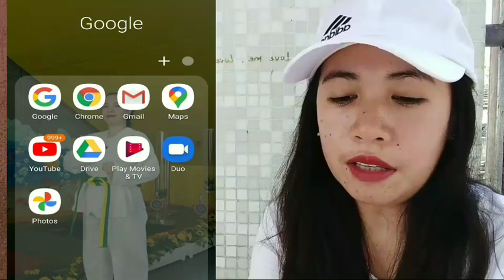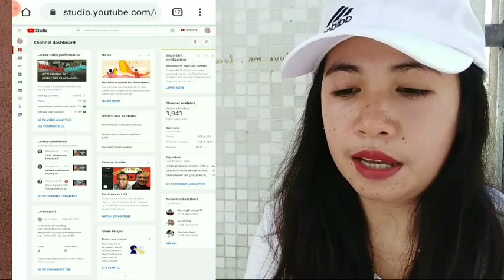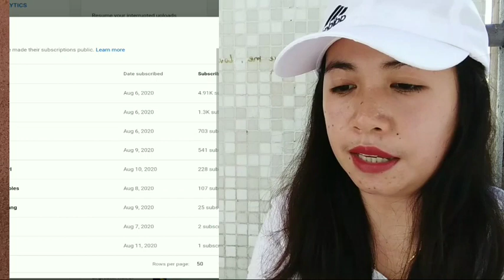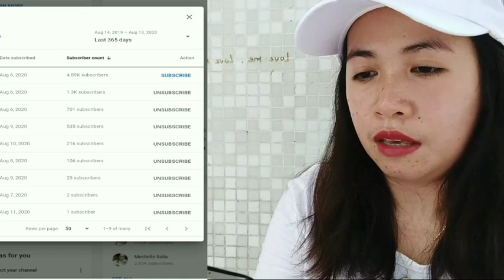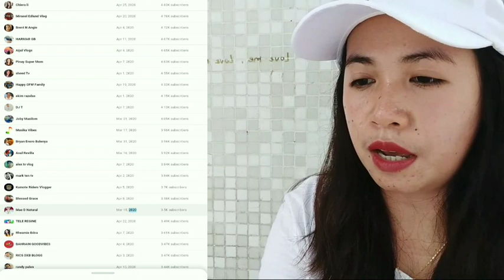PAANO MO MAKIKITA ANG MGA NAGSUBSCRIBE SAYO/AIROM RAVER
Sa Video na ito ipapakita ko kung saan nyo makikita ang mga nagsubscribe sayo mula sa pinaka una hanggang sa pinakahuli..sino sino nga ba sila?

*ANO BA ANG BUHAY NG OFW DITO SA HONGKONG KAPAG ARAW NG HOLIDAY